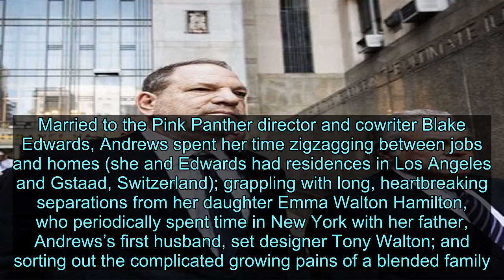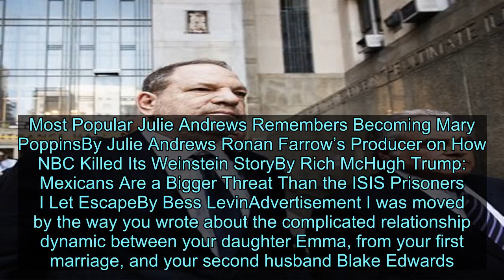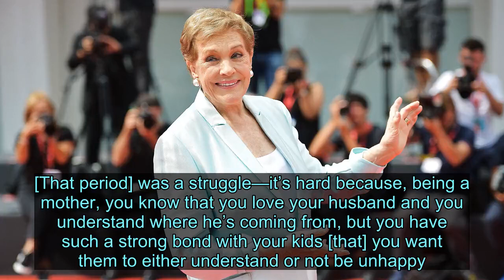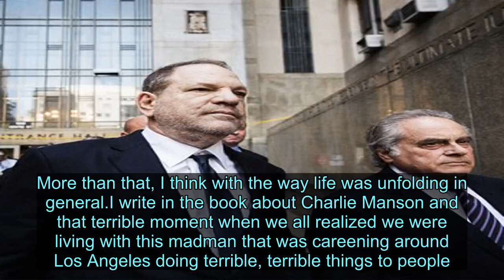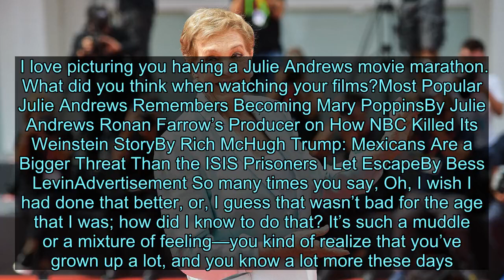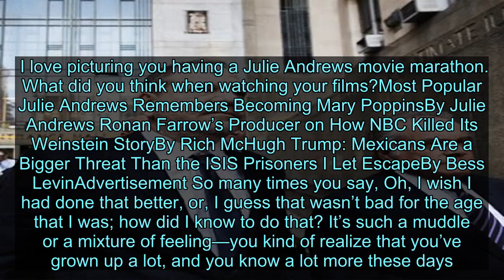Julie Andrews on Revisiting Her Most Famous Roles and Painful Memories for Home Work - News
Videos can use content-based copyright law contains reasonable use Fair Use By the 1970s, Julie Andrews was still best known for embodying rays of sunshine onscreen in Mary Poppins and The Sound of Music. But the Oscar and Golden Globe–winning actor—who had starred in Torn Curtain and Star! since her G-rated breakouts—was enduring a far more complicated life off-screen. Married to the Pink Panther director and cowriter Blake Edwards, Andrews spent her time zigzagging between jobs and homes (she and Edwards had residences in Los Angeles and Gstaad, Switzerland); grappling with long, heartbreaking separations from her daughter Emma Walton Hamilton, who periodically spent time in New York with her father, Andrews’s first husband, set designer Tony Walton; and sorting out the complicated growing pains of a blended family. In Home Work, Andrews’s new memoir written with her daughter and available this week, the actor looks back on what it was like to film her most famous roles. More substantively though, she also sheds light on her life behind the scenes of these Hollywood productions—an endeavor which required Andrews and her daughter to revisit some of the most painful chapters of their personal history during Home Work’s roughly three-year writing process. In an interview with Vanity Fair, Andrews opened up about the rewarding difficulties of this nontraditional collaboration. The actor and author also revealed why she thinks she was able to avoid on-set harassment, and why she considers it so important for the world to know that Hollywood isn’t so, well, supercalifragilisticexpialidocious. Vanity Fair: What was the process of going back through your journals like? I’m always impressed when someone is able to maintain a journal, especially throughout a busy career and life. Julie Andrews: The times that I did write—and I did in the middle years very much—I thank God for that, because it did remind me [of my life] and give me a timeline [for this book]. They were very useful, but in a way, keeping a journal just helped keep me sane at times because so much was going on. If I wrote it down, I could kind of get it out of my head and at least into memory on paper. Thank God for my wonderful daughter Emma who helped so much with the book and putting together a timeline, which she did for me. Then she pressed me and interviewed me, in a way, and made me talk about things. There are certain things, I guess, that a mother doesn’t want to open up about, but she said, “Mum, we are two equal women these days. Let’s make a pact to be absolutely frank because I’m going to need to understand it, and it’s going to enlighten me.” Of course, part of the book is the things that she remembers too, so we were able to swap a lot and share a lot. And some of it was very painful to write about. There were te